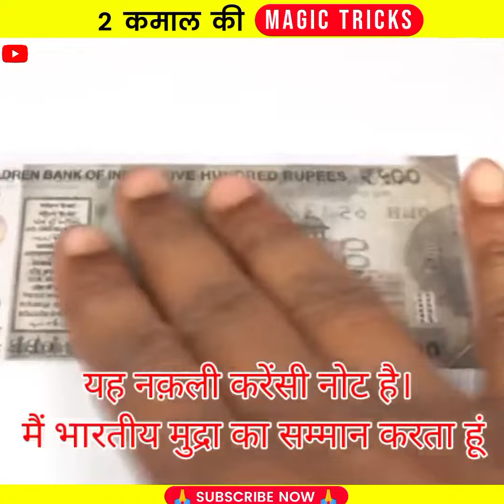Laser Light से बनाया स्टार 🔥 || Magic Tricks || Mr Facts G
Created 👉 @VisioNil

shorts
short video
tik tok video